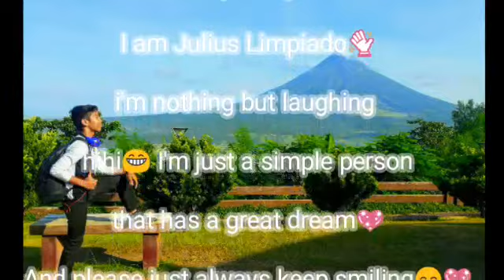February 5, 2021